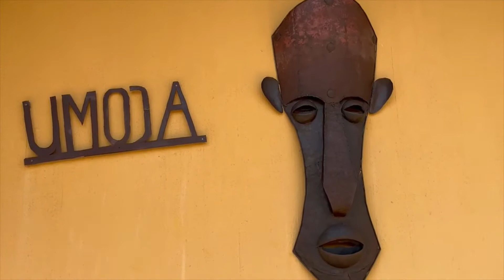walkthrough umoja 2022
This is a walkthrough our house, Bushvilla Umoja Kruger - wildlife without fences. Enjoy!